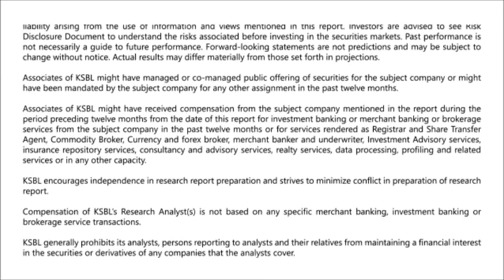Nifty ends flat for the third consecutive week - Karvy Daily wrap up 19-08-2016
Benchmark indices ended on a flat to negative note amid weak global cues in today’s session. This was after there were reports that some US Federal Reserve officials are in favour of a rate hike soon which resulted in the market closing at 8666.90 levels down by 6.35 i.e., 0.07%. During the day, State Bank of India’s associate branches saw a surge in their respective prices after the board approved the swap ratio. Among the sectoral indices Nifty Bank, Metal, PSU Bank and Pharma outperformed broader indices and on Nifty Auto, FMCG, IT and Realty underperformed the broader indices. On the stock specific front, Bank of Baroda, SBI, Hindalco, Auropharma and Ambuja Cement were the major gainers in the index , where as Eicher Motors, Infratel, TCS, Coal India and Lupin were the major losers in the index. Advances and Declines ratio in Nifty stood at 21:30.
- Presented by Syed Hasan Jafar (Research Analyst)